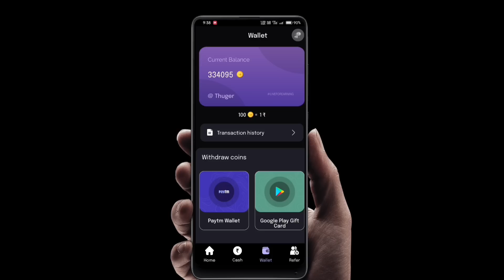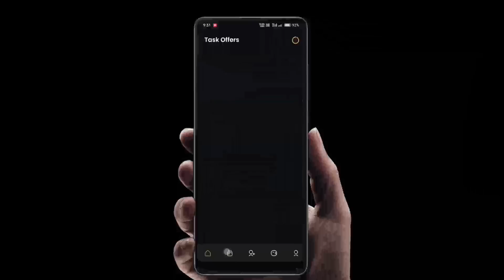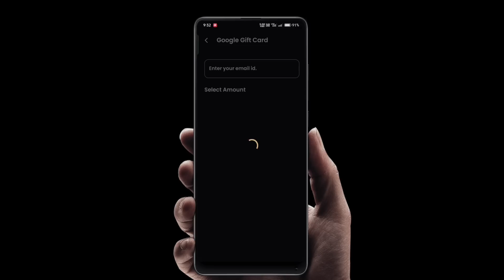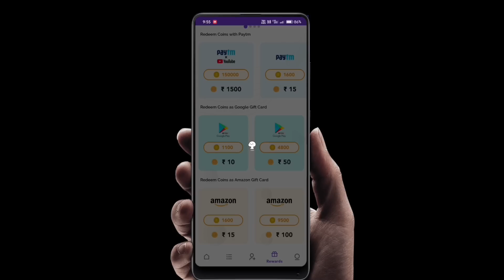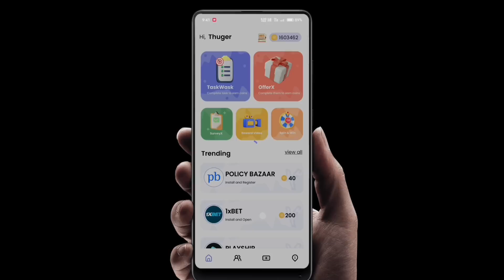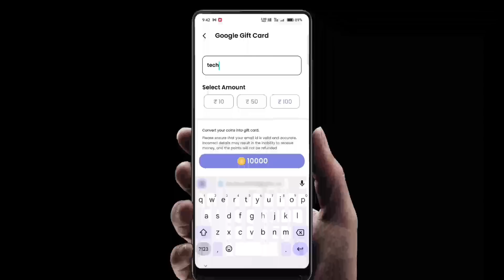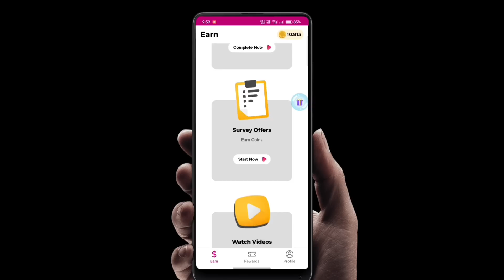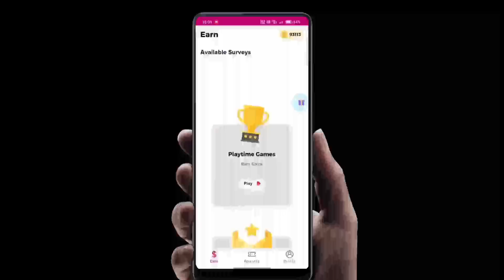Best of 5 Apps For Free Google Play Redeem Code in 2023🔥🤞